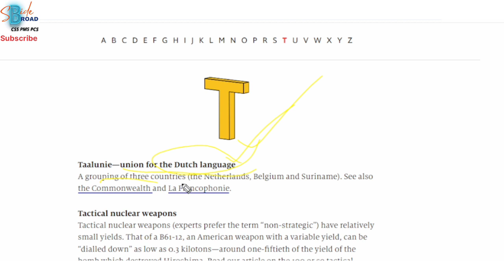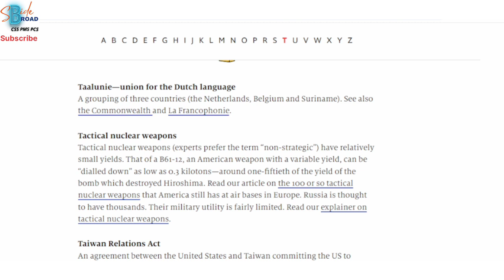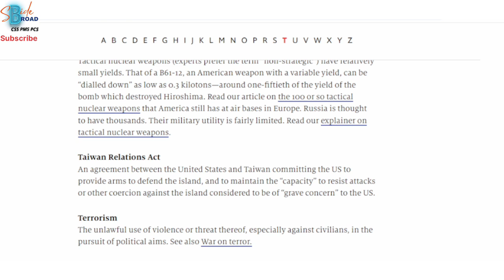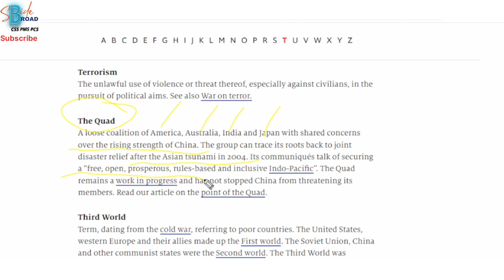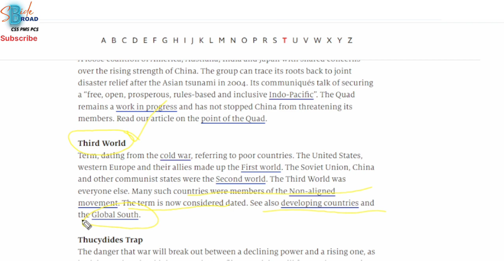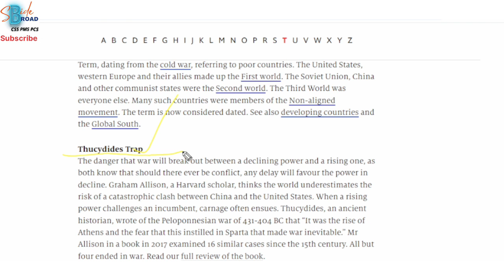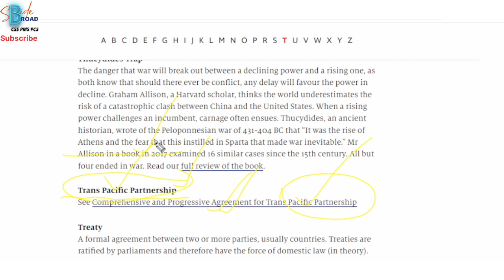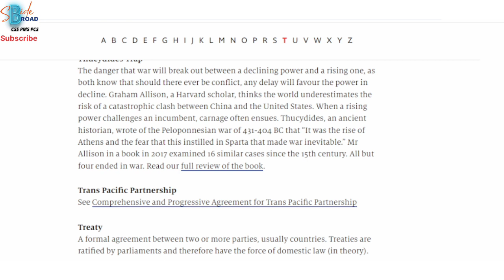World Affairs & Current Affairs | International Relations & Geopolitics | CSS2024 & UPSCExam